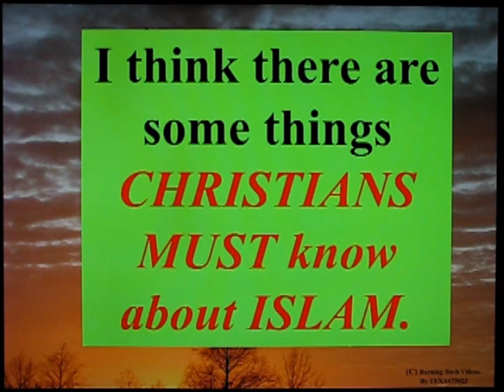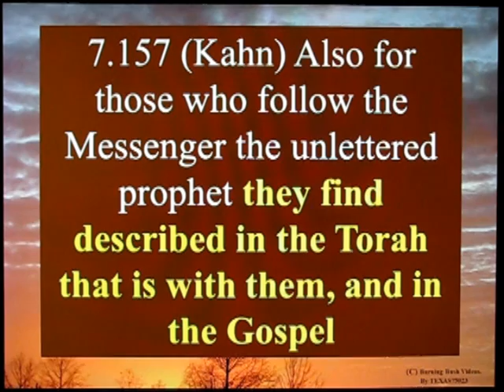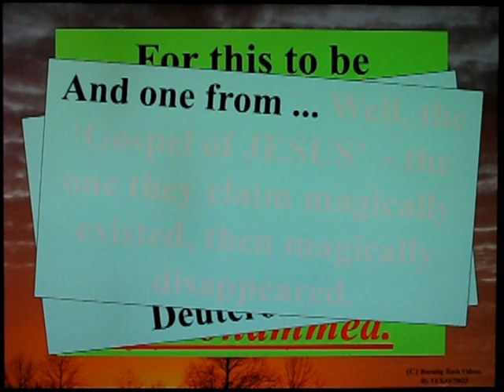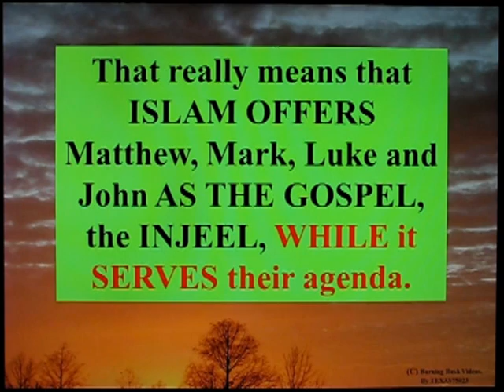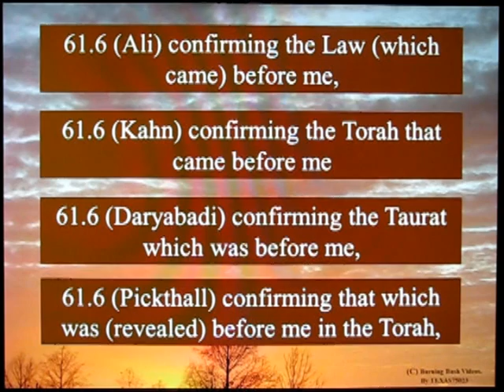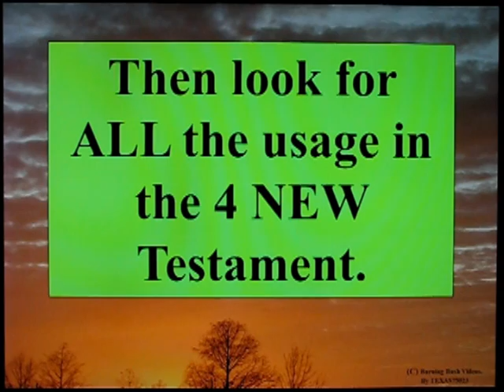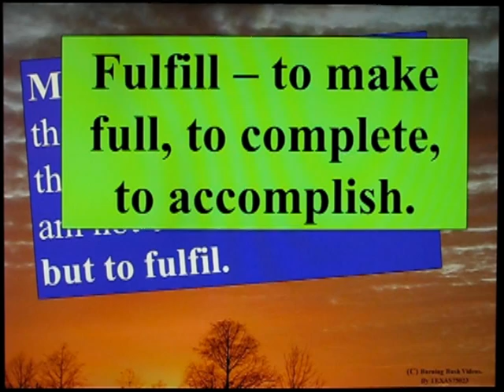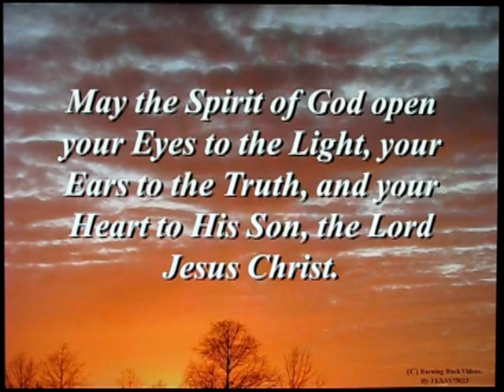Is Mohammed mentioned in the Bible ? - Part 1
Why is this EVEN an ISSUE?  Because Mohammed CLAIMED to be in the Bible.  Well, someone who FOLLOWED Mohammed would claim that ALLAH SAID Mohammed was in the Bible - or more specifically, the TORAH and the INJEEL.